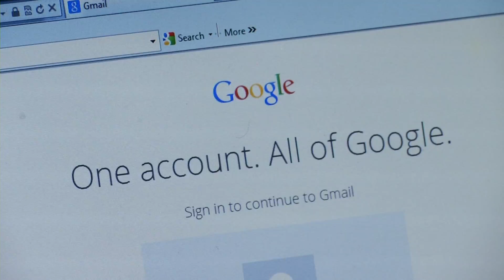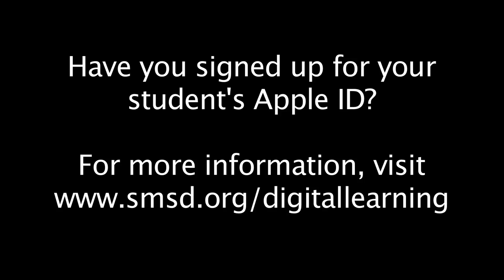Countdown to Launch 9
The big day finally arrived! Shawnee Mission Northwest students have their new Macbook Air computers!